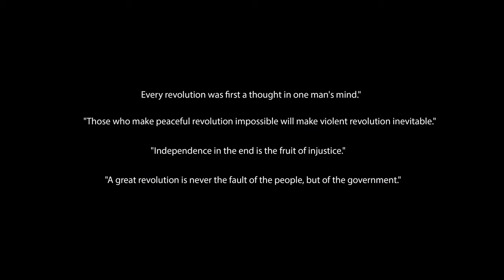NELO ONE LOVE FT CEE-WHY OFFICIAL MUSIC VIDEO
Nelopondis Hip-hop , rap , afrobeat .